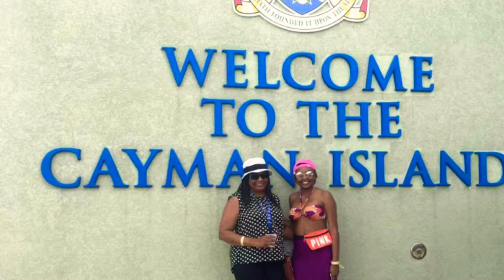THE ADVENTURES OF MOM+POP (:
Get prepared for a playlist full of laughs, advice, and ultimately motherly love!! Mrs. Johnson will have you falling out of your seat with laughter!!